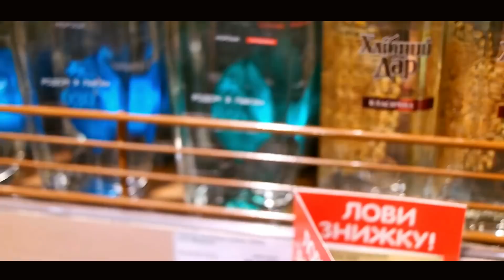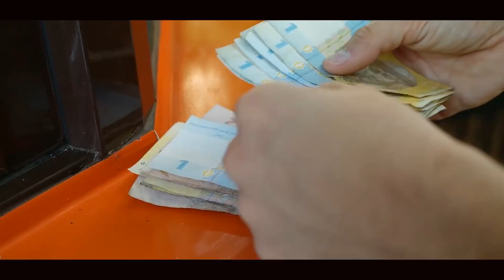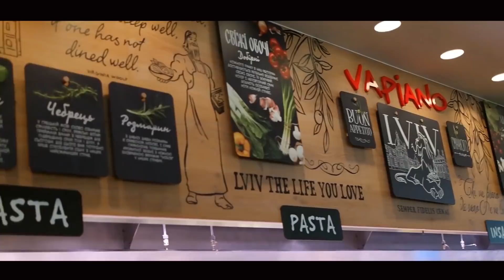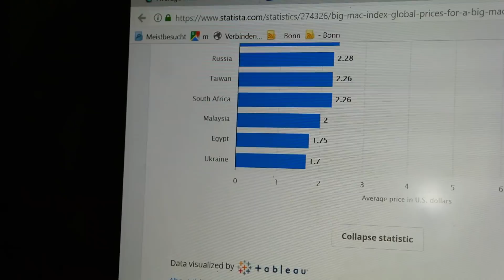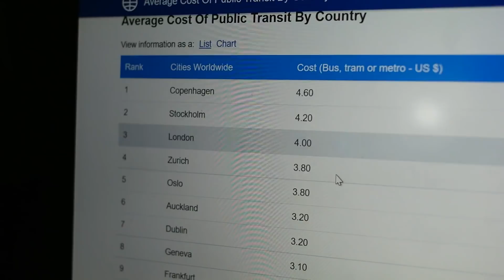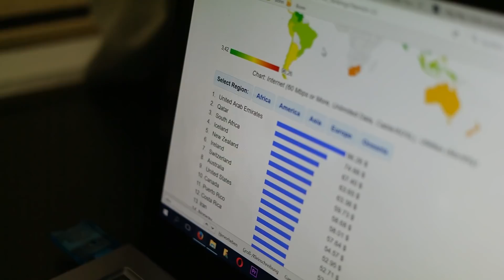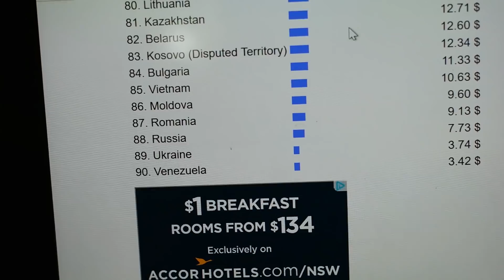Why you should travel to Ukraine! My Best Places to Visit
Today I will explain to you just how cheap Ukraine is and why you should travel there. I will show you things to do and how much money you will need for it ;)

Get a 30€/$ discount on airbnb for your first trip by using this

Travel to Ukraine 2018